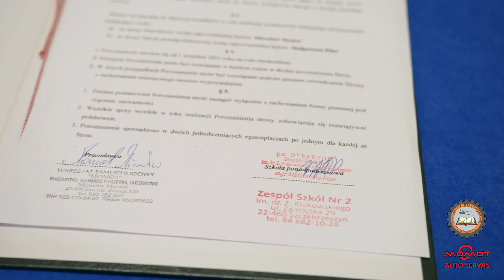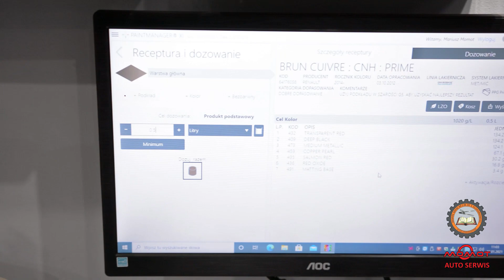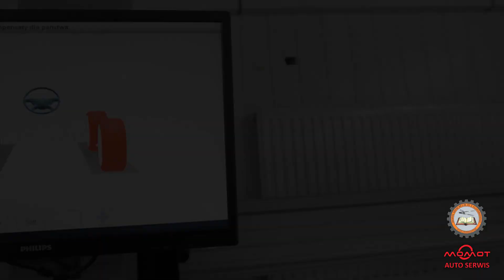lakiernik samochodowy - Branżowa Szkoła I Stopnia w Szczebrzeszynie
Zapraszamy absolwentów Szkół Podstawowych